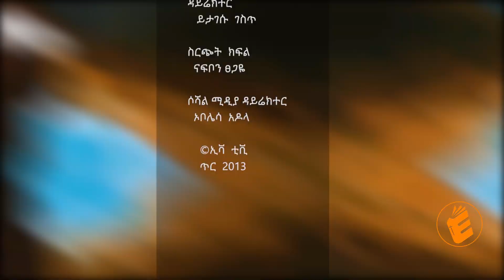እርገጡት አርቲስት ማክዳ ሃይሌ ከአገልጋይ ቅድስት በቀለ ጋር የፍኖት ቆይታ